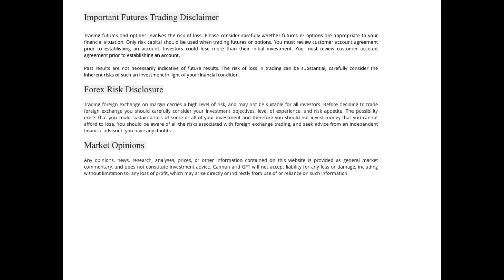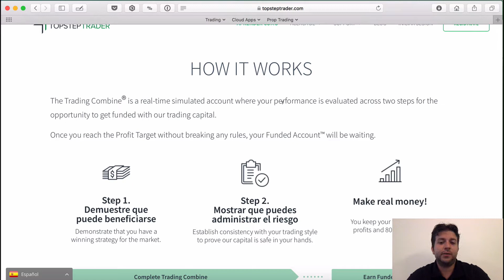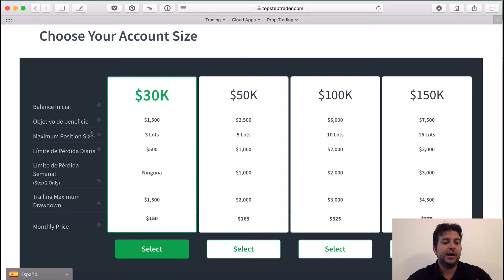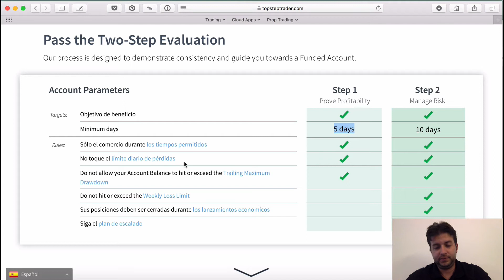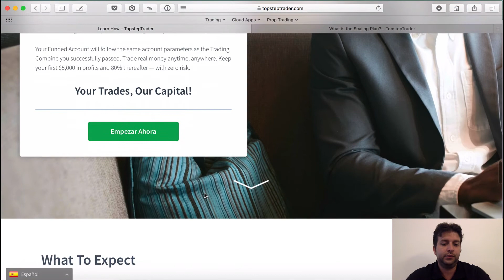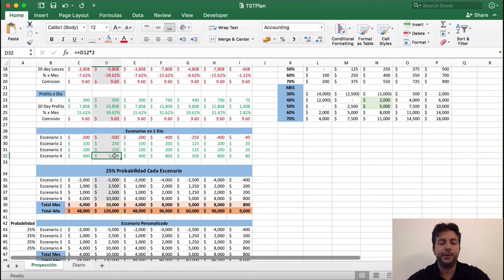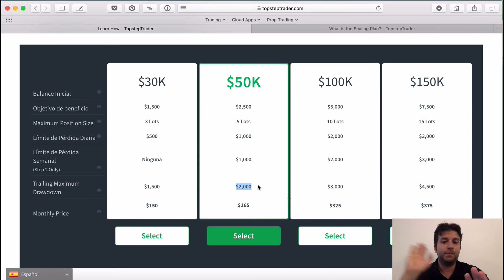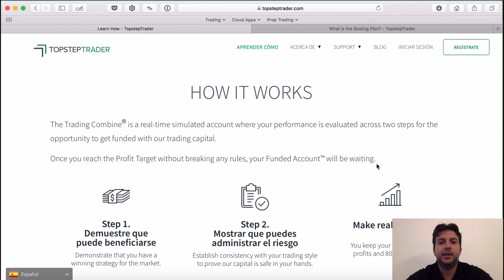Trading de Futuros en NinjaTrader 8 - Cuenta Fondeada TST